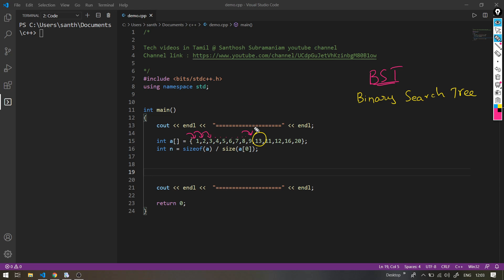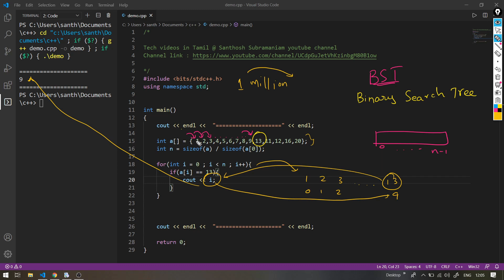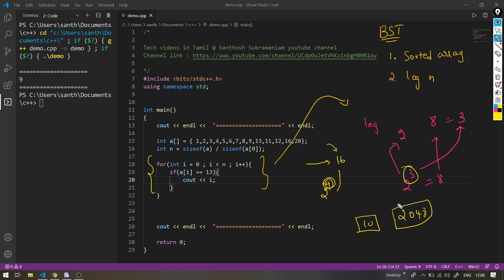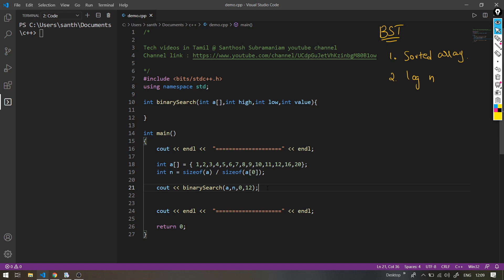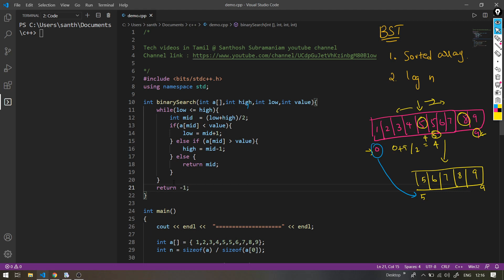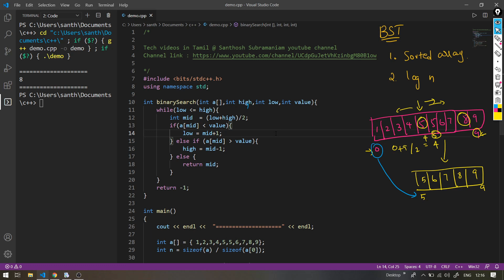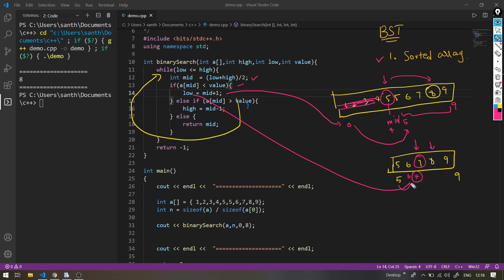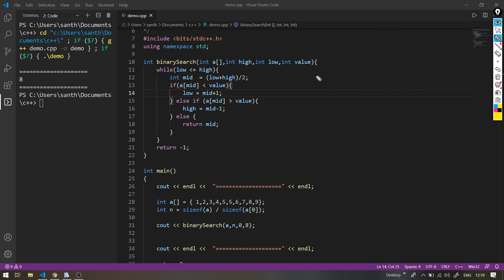Binary Search | With Coding | தமிழ் | Tamil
This video tells about binary search in Tamil.